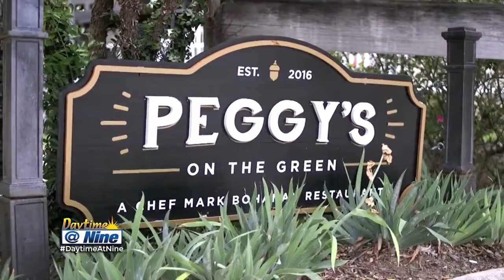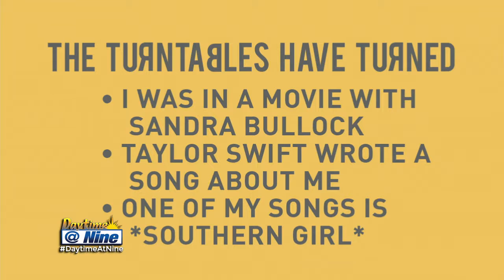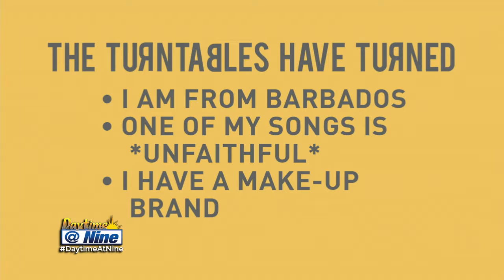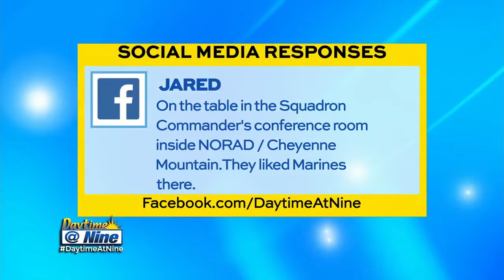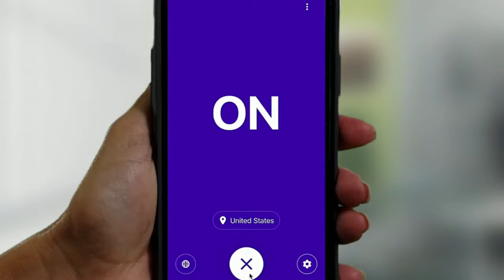DAYTIME AT NINE: Bar-B-Cutie Smoke House Back to School Fundraiser w/ TV Host Danielle Banda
Bar-B-Cutie Smokehouse in Weslaco, Texas is rallying the community in an effort to collect donations for Rio Grande Valley victims of recent flooding so that children may go back to school fully equipped with supplies!

Danielle learns details about the event and even takes a peak inside the Bar-B-Cutie kitchen... take a look!

ABOUT DANIELLE BANDA:

Danielle Banda is an American Media Professional born in Laredo, Texas who has experience in Multimedia Journalism, Videographing, Photographing, Assistant Directing, Acting, Digital Editing, Casting, Producing, and Costuming. She is known for her work in Commercial and Non-Profit Television (2012), Print Media (2015), Radio Broadcasting (2012), Online Blogging (2015), Musical Performing Arts (2012) and Film (2012). Her literary background includes several published works (2005) and she is signed with L.A. Talent agency (2012), traveling between Texas and California for auditions and training.

Banda graduated with honors from University of Texas Rio Grande Valley, earning a Bachelor of Arts Degree in Communication with an emphasis in Broadcast Journalism (2016) and is in the process of obtaining her Master of Arts Graduate Degree in Communication.

She worked as crew on feature films such as "A Night in Old Mexico" (2013) starring award-winning actors Robert Duvall and Jeremy Irvin, as well as "Endgame" (2015) starring award-winning actors Valente Rodriguez, Efren Ramirez and Rico Rodriguez. Banda worked as cast/crew on several nationally and internationally recognized independent films and docu-series such as "Fearless Fight" (2015), Redemption: Between the Lines" (2016), "Piper" (2017) and "Latino Americans" (2014). She also worked crew on the Comedy Central Documentary, "Jeff Ross: Live by the Border Fence (Quarterly Special #3)" starring comedian Jeffrey Ross (2017).

Banda served as TV Host (2017) and correspondent at KGBT-TV CBS Channel 4 for the lifestyle show, "Daytime at Nine" which aired weekdays from 9:00-10:00am in San Antonio (KABB-TV FOX 29), Corpus Christi (KQUI-TV FOX 38), the Rio Grande Valley (KGBT-TV CBS 4) and other areas of South Texas. Her celebrity interviews include but are not limited to: Fashion Icon Betsey Johnson, Actor/Professional Body Builder Lou Ferrigno, "Winnie the Pooh" Voice Actor Jim Cummings, "Twilight" Actor Jackson Rathbone, Oscar Award-Winning "Coco" Film Voice Actor Carlos Moreno Jr, NBC's "American Ninja Warrior" Reality TV Contestant Abel Gonzalez, New York City "Les Miserables" Broadway Performer Mary Kate Moore, NBA Spurs Player Champion Danny Green, Three-Time Olympic Gold Medalist Misty May, etc.

Today, she serves as TV Lifestyle Host, Correspondent & Producer (2018) for the entertainment show, "Daytime with Kimberly and Esteban" which airs on KABB-TV FOX 29, KFDM-TV CBS 6, KFOX-TV FOX 14, KSCC-TV FOX 38, KGBT-TV CBS 4, KTXS-TV ABC 12 and other areas of the entire state of Texas.

KTXS-TV
Abilene

FOLLOW DANIELLE ON:

IMDb:              @DanielleBandaTV